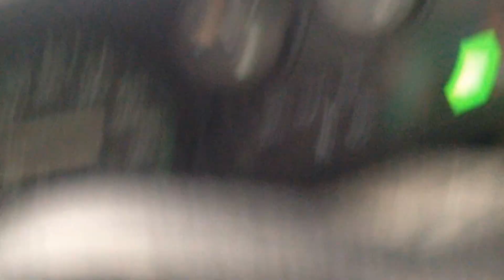Πάφος, όπως λέμε....Βενετία!